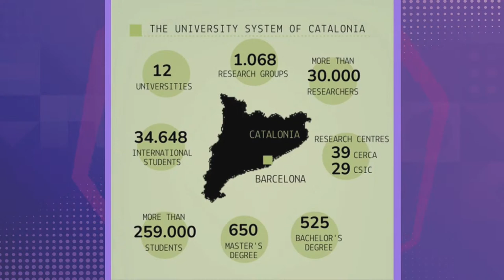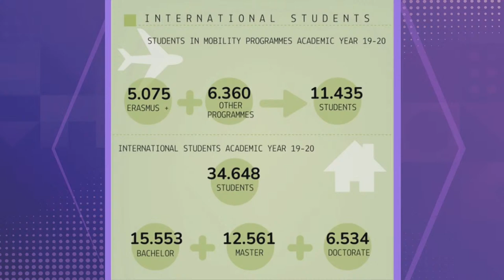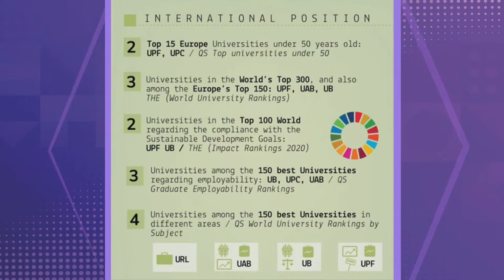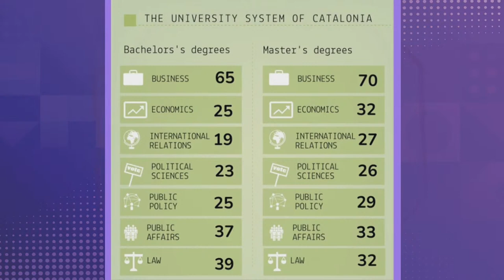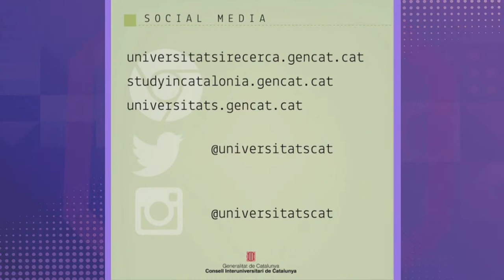Study in Catalonia – “Get to know the Catalan University System”